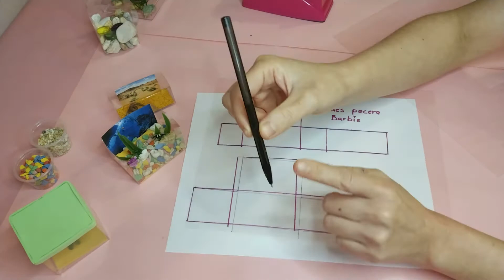🐟🐠¿Cómo hacer Pecera miniatura para barbie? decora la sala, recamara de tu barbie, mascotas🦐🐠😁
VIDEOS SUGERIDOS

En este canal tendrás ideas de manualidades en foami, porcelana fría casera y mucho más!
Muchas gracias por ver este video espero sea de tu agrado y utilidad,  me ayudas mucho viéndolo completo, comentar y darle like, eso me motiva mucho para seguir con  este humilde contenido.

Un abrazo fuerte de su amiga Mariana Sánchez.